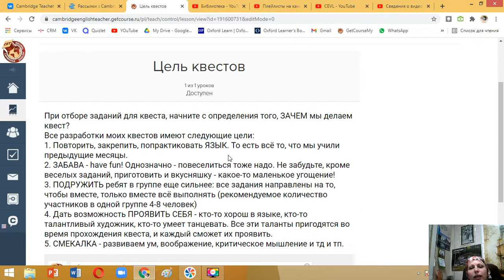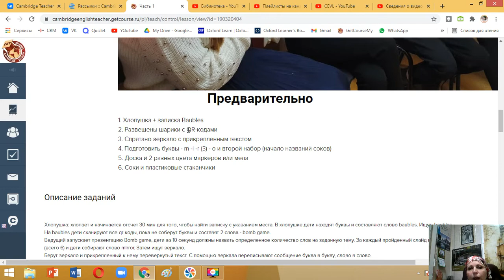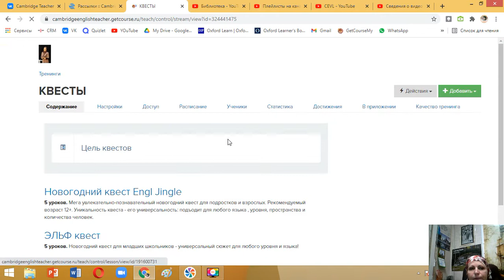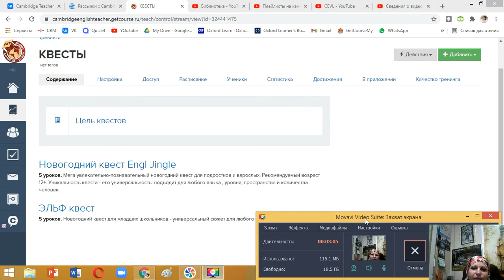Новогодние квесты от Cambridge Teacher